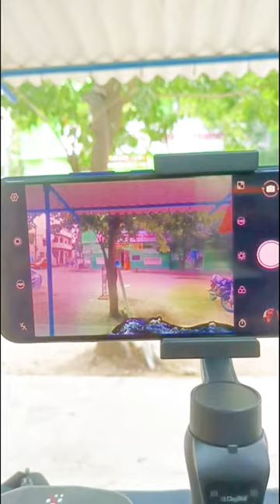DigiTek gimbal review 2022